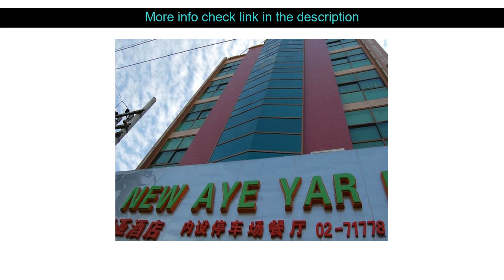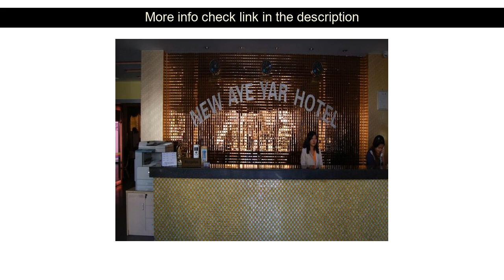Hotels Reviews: New Aye Yar Hotel ( Mandalay, Myanmar )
New Aye Yar Hotel ( Mandalay, Myanmar )
Address: 35th Street.Between 74th & 75th. Mahar Aung Myay Township

New Aye Yar Hotel is perfectly located for both business and leisure guests in Mandalay. The hotel offers guests a range of services and amenities designed to provide comfort and convenience. Take advantage of the hotel's 24-hour room service free Wi-Fi in all rooms luggage storage Wi-Fi in public areas car park. Some of the well-appointed guestrooms feature television LCD/plasma screen internet access  wireless (complimentary) non smoking rooms air conditioning wake-up service. The hotel offers various recreational opportunities. New Aye Yar Hotel combines warm hospitality with a lovely ambiance to make your stay in Mandalay unforgettable.